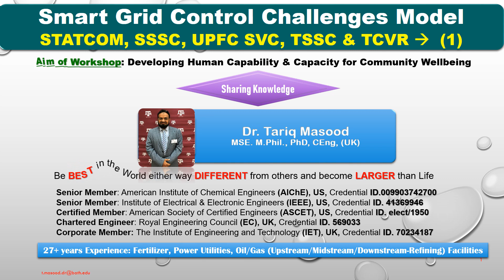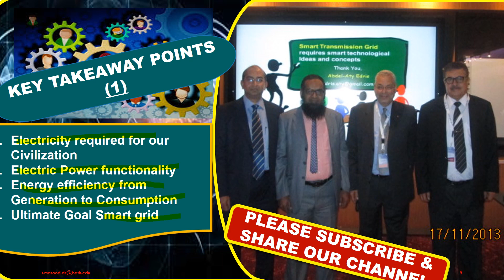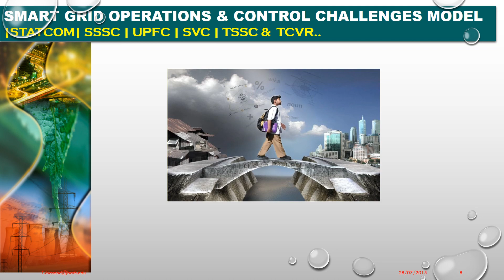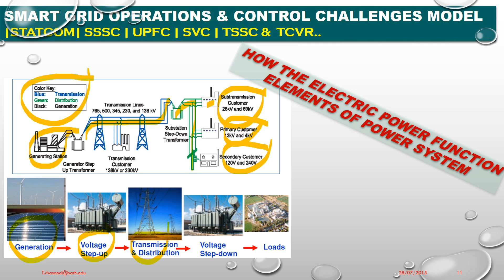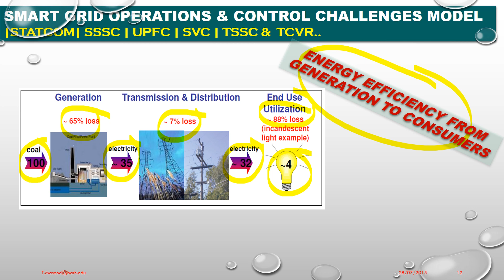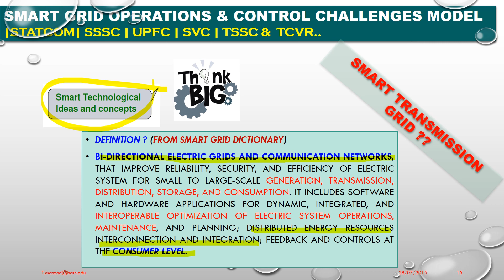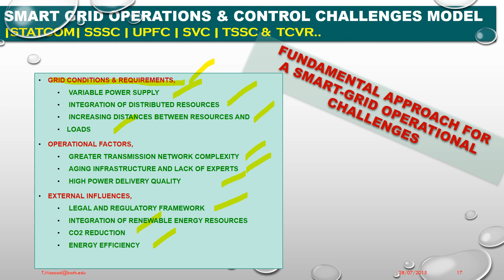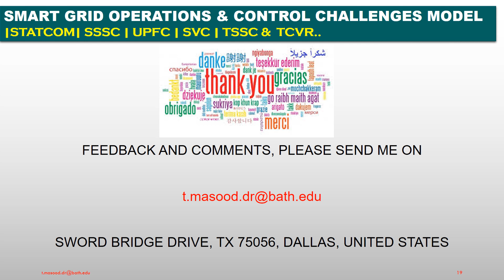Dr.Tariq Masood PhD | Electrical Power | Smart Grid Operations | Control Challenges | Lecture No.1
Electrical Power System | Smart Grid Operations | Control Challenges | STATCOM | SVC|| UPFC| IPFC ||GCSC|TSSC|TCSC|SSSC||TCPAR|TCVR ||NGH-SSR| TCBR|| By Dr.Tariq Masood MSE, M.Phil, PhD, CEng
Dedicated to Esteemed Faculty members and Students in particularly, Leadership Department Chairs,  VCs and Deans of the Universities as listed below...
|| University of the District Columbia, USA || University of Texas Arlington Dallas Fort Worth, USA || Texas Tech University, Lubbock USA || University of Bath, UK || Qatar University, Qatar || Texas A& M University, Qatar Campus || University of Granada, Spain|| University of Salamanca Spain || COMSATS Abbottabad, Pakistan || City University, Peshawar, Pakistan || University of Engineering and Technology Lahore Pakistan || NFC, University of Chemical Engineering, Multan Pakistan || Rachna College of Engineering and Technology, Gujranwala Pakistan || Mehran University of Engineering and Technology, Jamshoroo, Pakistan || NED University of Engineering and Technology, Karachi, Pakistan || Habib University of Engineering and Technology, Karachi Pakistan || University of South Asia, Lahore, Pakistan || National University of Engineering and Technology, Islamabad, Pakistan || International Research and Dialogue, Islamabad, Pakistan || Karachi Electric Company, Pakistan || Distinguished lecture delivered at IEEE Qatar Section || Pakistan Electric Power Company Pakistan||